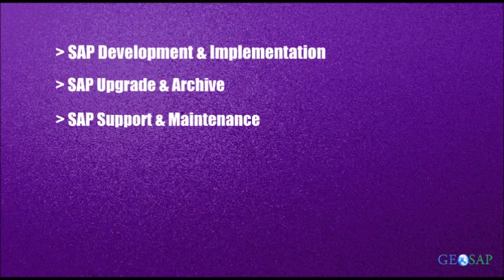GEOSAP AD UPDATED